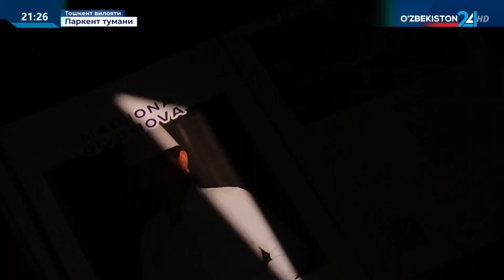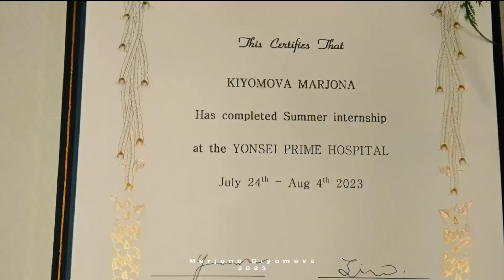Kumushkan Library for sustainable education | Marjona Kiyomova - student of TMA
The Kumushkan Library aims to provide and promote sustainable education by offering rural residents a dynamic and free learning environment, which gives them the knowledge and skills necessary to educate young people. Through sustainable methods, we promote reading, collaborate with young people, develop their talents and abilities.